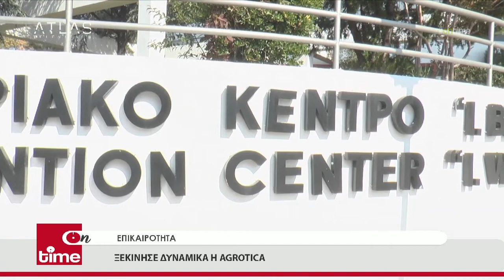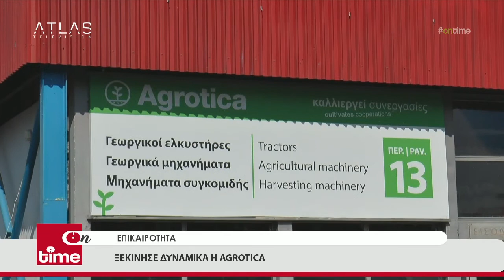ON TIME 20-10-2022 ΜΕΡΟΣ 1